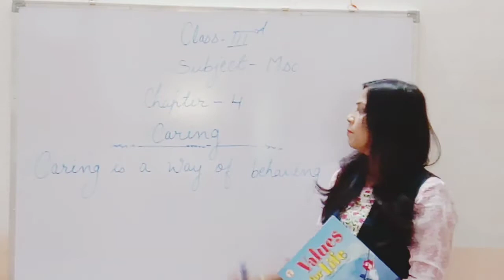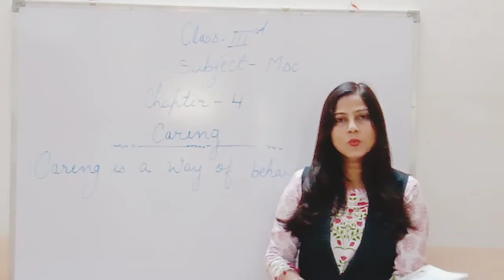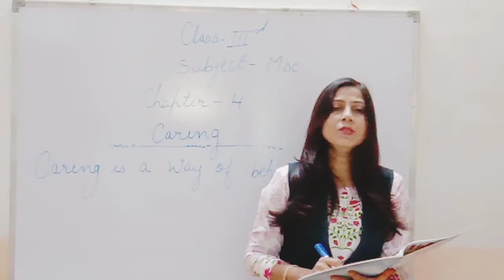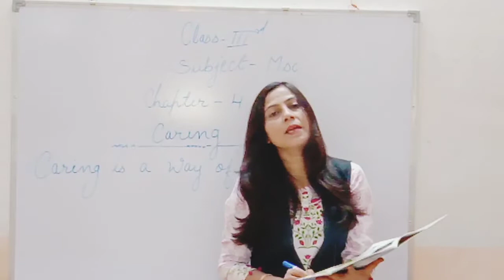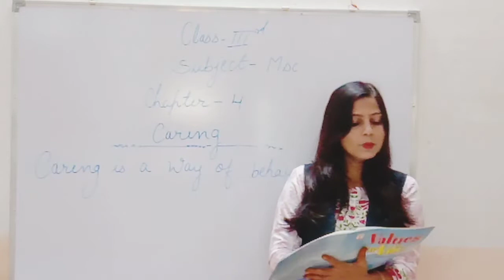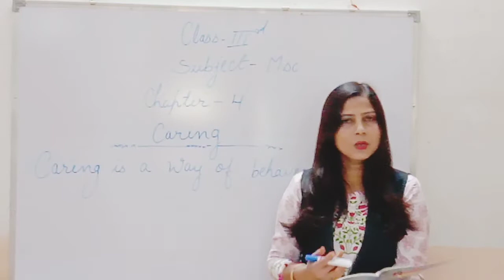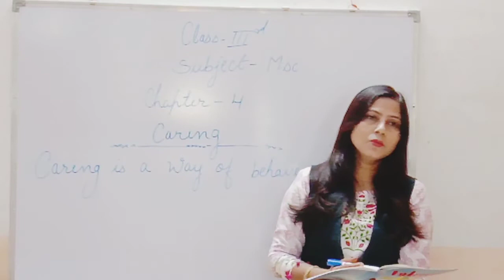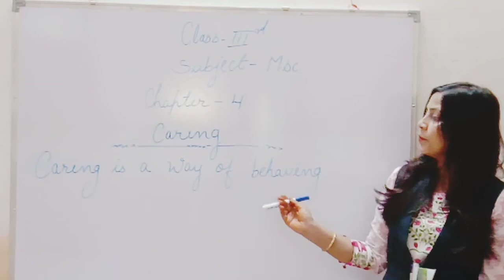class 3 moral science chapter 4